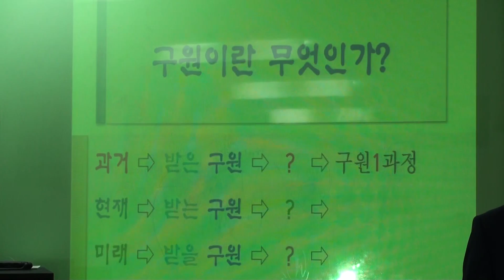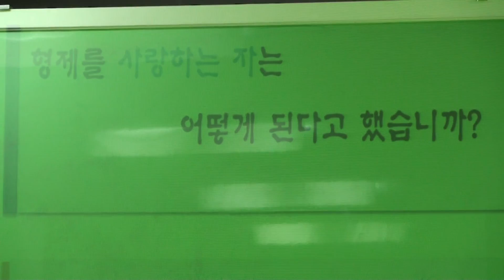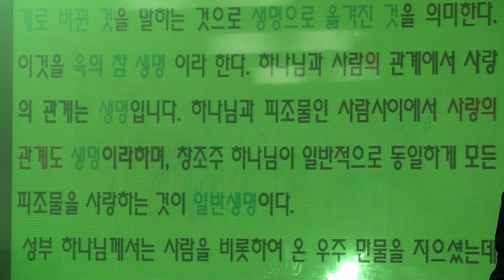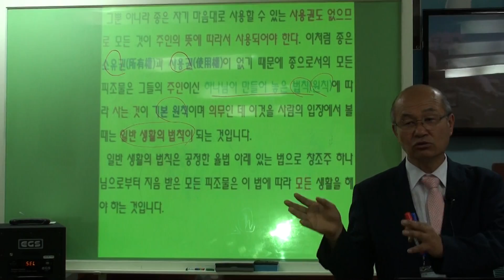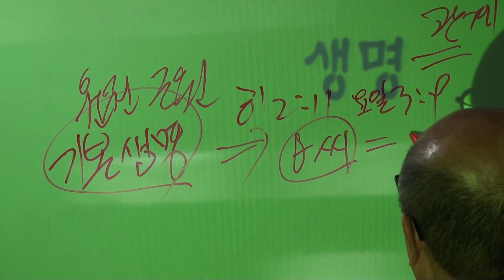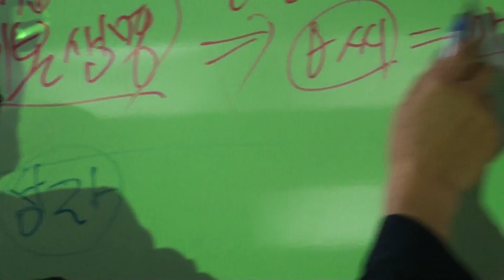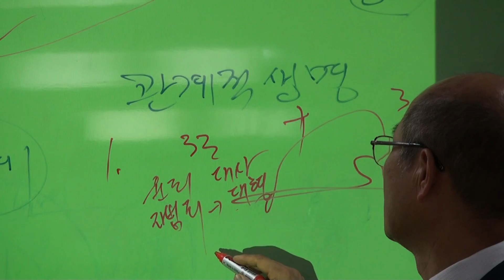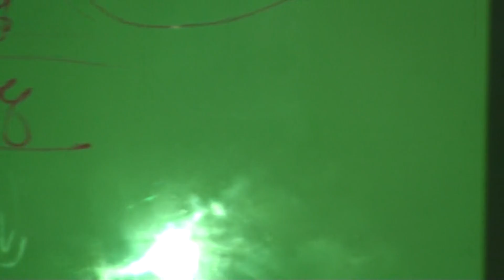구원이란 무엇인가 / 과거 받은 구원 / 11과 / (1)사망 / 19차 세미나 / 예향교회 정성곤 목사 / 코리아선교방송.18.8.27